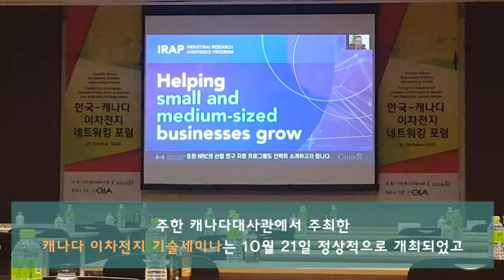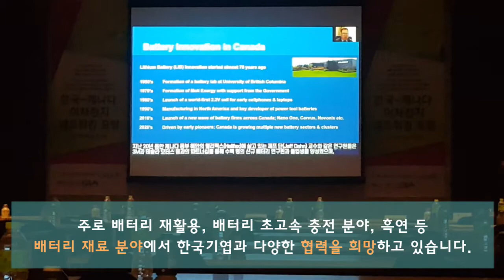INTER BATTERY 2020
산업통산자원부가 주최하고
한국전지산업협회와 코엑스가 주관하는
국내 최고규모의 이차전지 산업 전문 전시회,
'INTER BATTERY 2020'에 함께 떠나보아요!